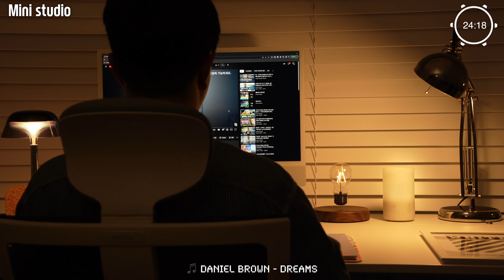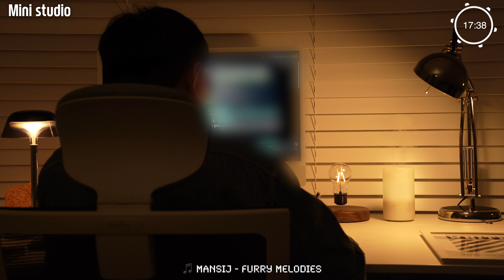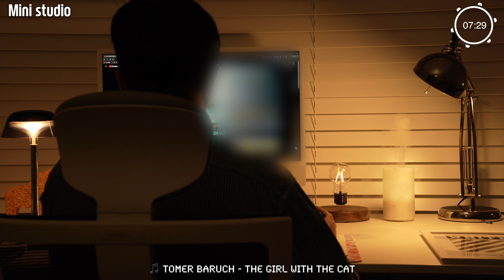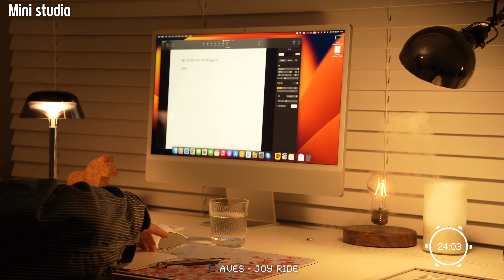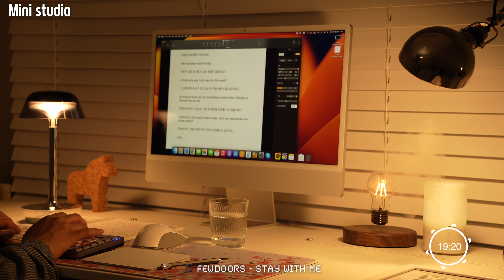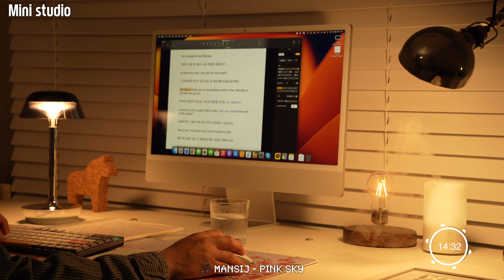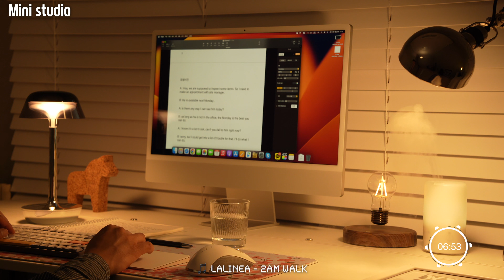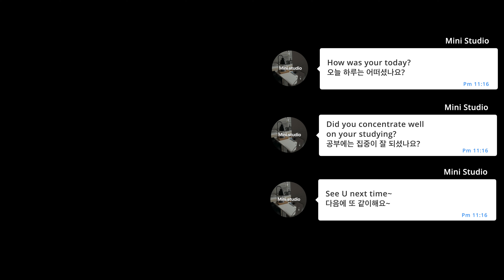Study with me l 1-Hour l Pomodoro Timer (25-5) l Lofi Healing Music l Relaxing Time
Hi, everyone.
Let’s start study with me for an hour at night.
we will use a pomodoro 25-5 technique.
And I hope you enjoy study time ;)

*Time Table
00:00 Study with me. Begin
00:21 Phase 1 Study
25:30 Rest time
30:33 Phase 2 Study

pc : M1 iMac 16GB 512GB
keyboard  : Nuphy Air 75 + Apple Track Pad
mouse : Razer Pro Click
table lamp 1 : Lumena Space on
table lamp 2 : SIM10-PD Floating Bulb
table lamp 3 : ikea FORSA
objet 1 : ikea VINTERFINT
diffuser : MUJI Aroma Diffuser

-Videography Equipment
Camera : Sony A7C
Lens : Sigma C 28-70mm F2.8 DG DN